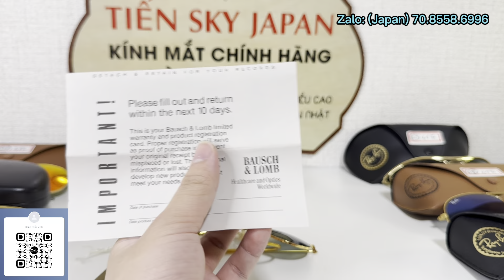12/5|🔥Siêu Phẩm RayBan Cổ USA và Italy Cực Chất Tiến SKy Săn Cho Các Bác Đeo Hè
✅KÊNH 30.000 THEO DÕI BỊ MẤT NÊN EM LẬP KÊNH MỚI NÀY
✅ GIÚP CÁC BÁC THOẢ MÃN ĐAM MÊ VỚI ĐỒ NHẬT !
✅Hỗ trợ mua giúp và gửi Về Việt Nam Đồng Hồ, Mắt Kính chính hãng Nhật Bản cũng như các sản phẩm về trang sức, điện tử và rất nhiều mặt hàng khác.
"TIẾN SKY IN JAPAN - Hàng Nhật Chính Hãng" ra đời nhằm mục đích giới thiệu và mang những sản phẩm tốt nhất của nước Nhật Bản tới người dân Việt Nam với giá cả phải chăng nhất.

 *Chủ TK: LE DINH TIEN
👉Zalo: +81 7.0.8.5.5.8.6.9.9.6